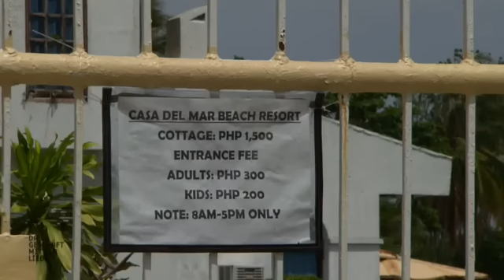HORROR-Unterkunft auf den Philippinen! 😱 Yulen ist STINKSAUER ​😤​ | Das Geschäft mit der Liebe | ATV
Als Robert Nissel, Frau Yulen und Heinz Novak in ihrer Unterkunft auf den Philippinen ankommen, erwartet sie eine böse Überraschung. Die Unterkunft ist heruntergekommen und sehr einsam, ihr Bungalow ist weit weg von den restlichen Zimmern, Yulen ist stinksauer. Am nächsten Tag wird das Ausmaß der Horror-Unterkunft ersichtlich: kein fließendes Wasser, ungepflegte Anlage und kaputte Türschlösser.

Sie gelten als besonders freundlich und verführerisch, manch österreichischer Macho bezeichnet sie als besonders pflegeleicht: Frauen aus Russland, der Ukraine, der Slowakei oder aus Rumänien. Die ATV-Reihe begleitet Singles auf der Suche nach dem Partner fürs Leben.